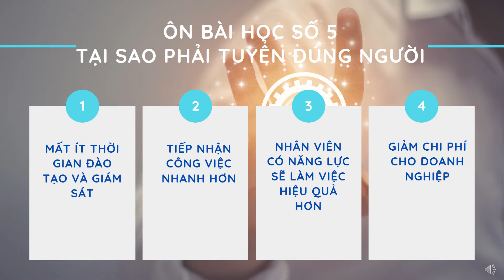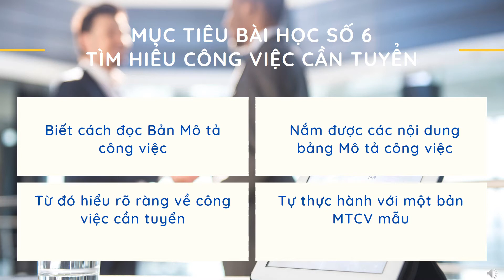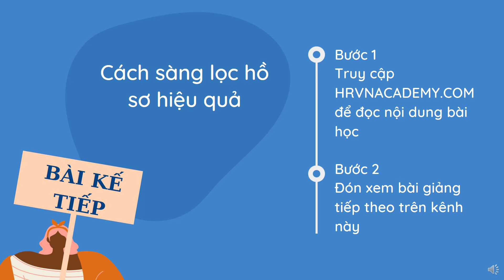Bài 6 Cách tìm hiểu vị trí cần tuyển dụng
Chào mừng các bạn đang đến với series các bài học trong Khoá học Tuyển dụng cơ bản cho người mới (newbie) hoàn toàn miễn phí. Tôi là Thành HR sẽ đồng hành cùng bạn trong khoá học này.

Và chủ đề mà chúng ta cùng nhau tìm hiểu ngày hôm nay là Cách tìm hiểu vị trí cần tuyển dụng